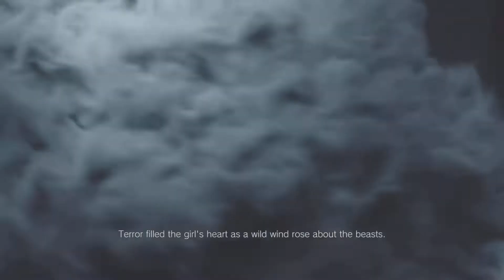Resident evil 8 village game review series episode 5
For 13 and up violence and language and gore watch at ur own risk.. Leave a like for part 2